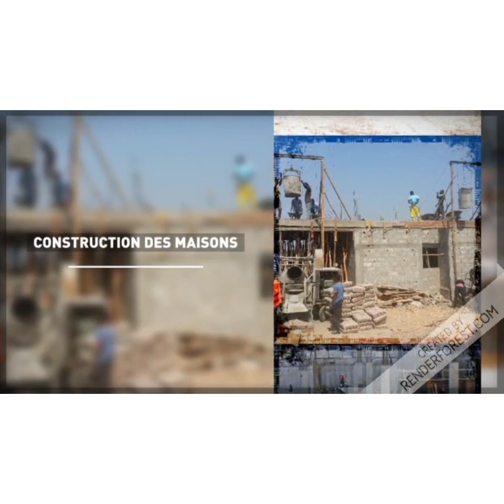Comment construire une maison jusqu'au niveau dalle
La construction des maisons est un art et cela nécessite beaucoup d'attention et de professionnalisme . Dans cette vidéo je vais vous expliquer comment construire une maison du début jusqu'au niveau dalle.